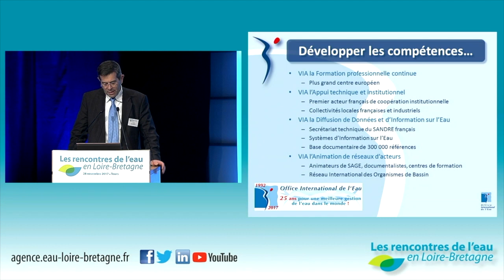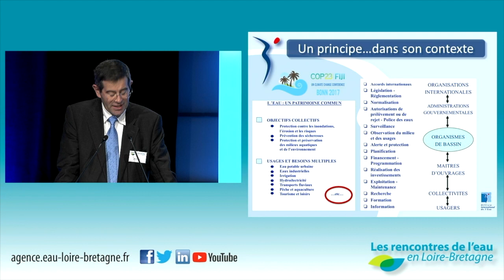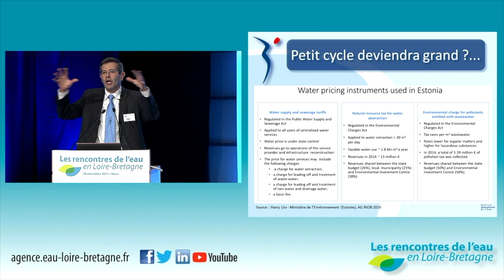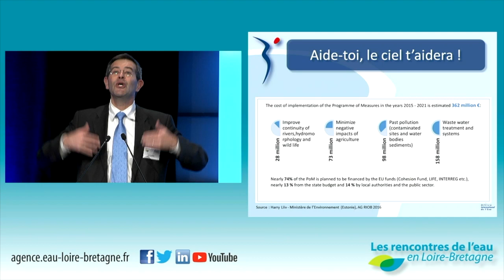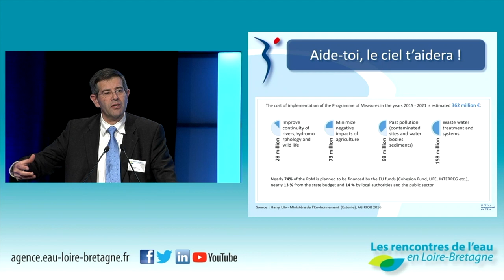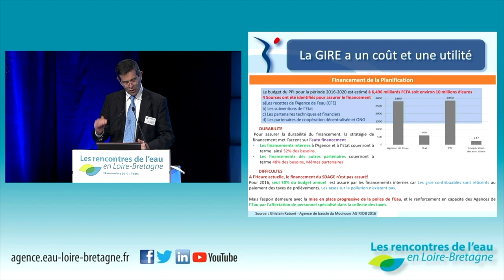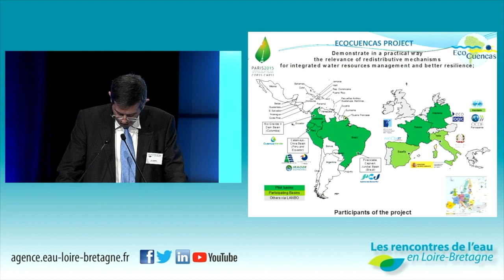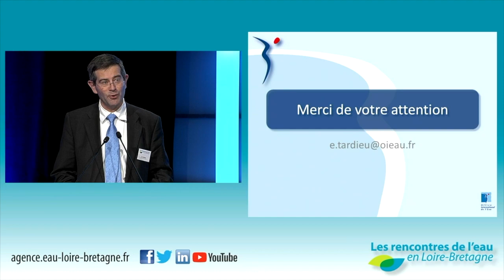22 • Eric Tardieu, directeur de l’office international de l’eau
Mise en oeuvre de la GIRE : quelle application pratique du principe pollueur-payeur ?